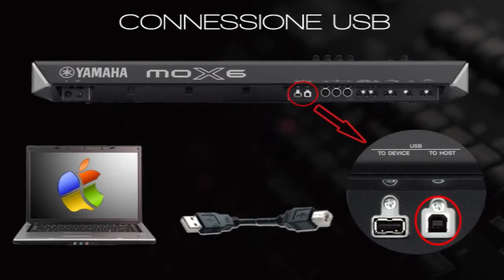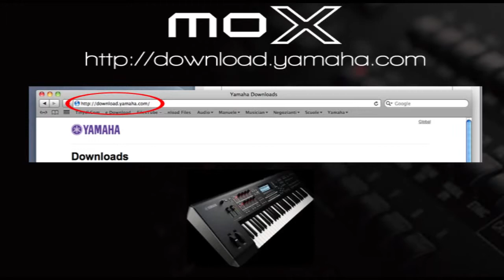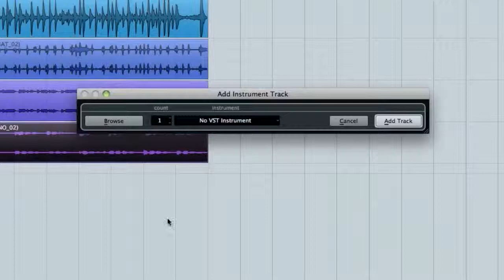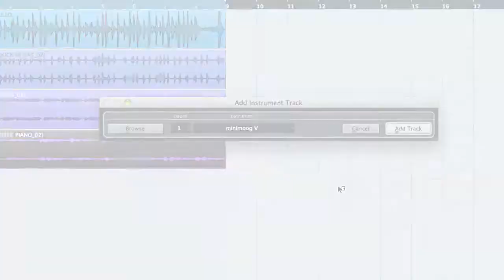Yamaha MOX6 MOX8 VIDEO FAQ La scheda audio integrata